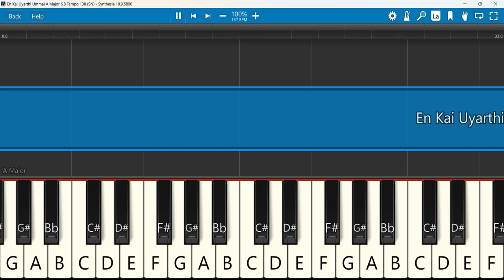En Kai Uyarthi Ummai Keyboard Notes A Major 6/8 Tempo 138 SN |Jeevan Chelladurai AFT என் கை உயர்த்தி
With My Hands Lifted High | En Kai Uyarthi Ummai Jeevan E. Chelladurai || AFT SONG WITH LYRICS
Keyboard Notes